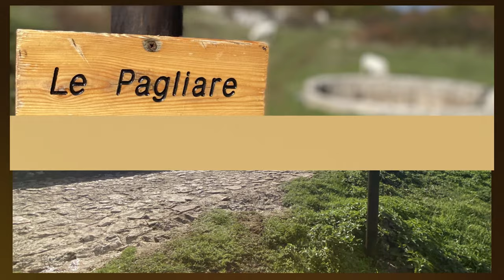Pagliare di Tione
Ai piedi del Monte Sirente sorge, su un altopiano, a poco più di mille metri di altezza, l’agglomerato agropastorale denominato "pagliare". Le Pagliare di Tione può essere considerato un magnifico borgo di insediamento rurale, costituito da numerose strutture restaurate che storicamente erano adibite allo stoccaggio del foraggio per gli animali da qui  “Pagliai”. L'Escursione parte dallo "Chalet del Sirente", inoltrandoci in un percorso circondato da natura a 360°.

Partenza: Chalet del Sirente (AQ)
Durata: 5 h 30 m
Km: 14.4
Dislivello: 470 m
Difficoltà: E - Escursionistico